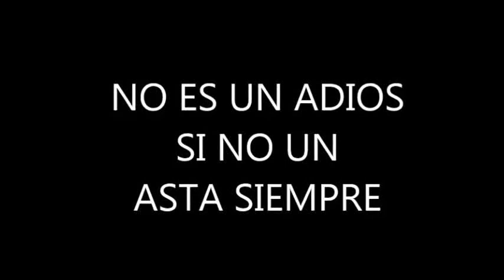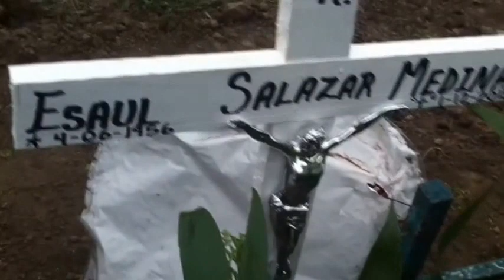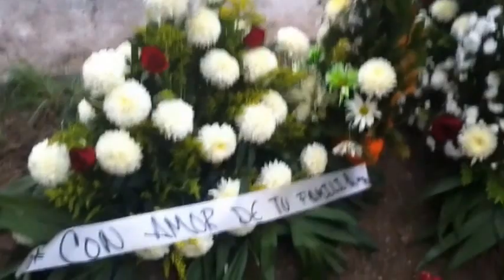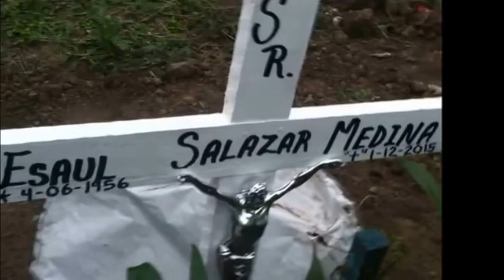Despedida ..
Nuestro cielo está nublado y continúa lloviendo en nuestro corazón ayer a nuestro lado hoy en el cielo ,mañana siempre juntos
No es un a Dios  si no un hasta siempre DESCANSA EN PAZ.